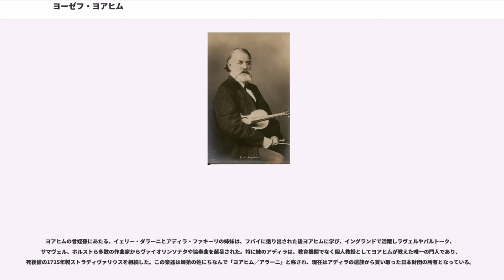ヨーゼフ・ヨアヒム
ヨーゼフ・ヨアヒム（）、ヨアヒム・ヨージェフ（, 1831年6月28日 - 1907年8月15日）は、ヴァイオリニスト・指揮者・作曲家。ブラームスのヴァイオリン協奏曲の初演ヴァイオリニストとして後世に名を残している。

ヨアヒムは、1831年6月28日、ポジョニやアイゼンシュタットにほど近いハンガリー王国領西部のキットゼー（マジャル語名ケプチェーニ）で生まれた。キットゼーはバッチャーニ＝シュトラットマン家（Batthyány-Strattmann）の館のある地として知られ、現在はオーストリアのブルゲンラント州に属している。1833年、ヨアヒムの一家はブダペストに移った。ヨーゼフは5歳になるとブダペストでヴァイオリンのレッスンを受け、続いてウィーンに渡りウィーン音楽院で修行した。

1843年、12歳になるとライプツィヒに出向き、メンデルスゾーンに師事した。なお、ライプツィヒ音楽院の入学試験でヨアヒムが演奏した際の試験官は、学院長のメンデルスゾーンであった。同年8月、ゲヴァントハウスで、メンデルスゾーン、クララ・シューマンらと共演し、12歳のヨアヒムはライプツィヒの聴衆の知るところとなった。3年後、ヨアヒム15歳の時、メンデルスゾーンに伴われて初めてロンドンで演奏し、成功を収めたが、翌1847年11月4日にメンデルスゾーンは亡くなった。

1848年、17歳になったヨアヒムは、2年間ライプツィヒ・ゲヴァントハウス管弦楽団に在籍した。その間、オーケストラのみならず、ゲヴァントハウス弦楽四重奏団で第2ヴァイオリンも担当した。その後、1850年ヴァイマルに移りコンサートマスターに就任した。ここでフランツ・リスト、リヒャルト・ワーグナーと知り合ったが、1852年にハノーファーに移って以降、彼らの観念主義的音楽とは、歯車が合わず疎遠となり、代わりにロベルト・シューマン、クララ・シューマン、ヨハネス・ブラームス（何度かヨアヒムとのリサイタルでピアノを演奏した）らと親しくなり、ヨアヒムとブラームスは共同で、リストやワーグナーおよび彼らの仲間たちの音楽に反対する宣言文を執筆している。またハノーファーで、ヨアヒムは歌手のアマーリエ・ヴァイスと結婚した。

1866年には、王立音楽アカデミーの創設と指導のためにベルリンに招かれた。ヨアヒムは自分のオーケストラを創設し、また1869年には「ヨアヒム弦楽四重奏団」を創設した。この楽団は世界屈指の四重奏団という名声を勝ち得た。1884年に、ヨアヒムは妻がブラームスの楽譜出版者であるフリッツ・ジムロックと関係があったと確信するようになり、離婚した。ブラームスはヨアヒムの疑いには根拠がないと考え、アマーリエを擁護する長い手紙を書いた。この手紙が法廷に証拠として提出されたことから、ブラームスとヨアヒムの友情は壊れ、回復するのは数年後のことであった。ヨアヒムは1907年に死去するまでベルリンに住んでいた。

ソロ・ヴァイオリニストとして知られるヨアヒムであるが、ライプツィヒ・ゲヴァントハウス管弦楽団に1848年から1850年まで2年間在籍し、同楽団の首席奏者で構成されるゲヴァントハウス弦楽四重奏団で第2ヴァイオリンも担当するなど、幅広く演奏活動を行った。

ソリストとしては、バッハからベートーヴェンのヴァイオリン協奏曲（この曲がスタンダード曲になるにはヨアヒムの大きな貢献があった）を経て、年下の同時代人たち（その多くは彼の個人的な知人であった）の作品に至る幅広いレパートリーを演奏した。

これらの演奏に加え、ドヴォルザーク、ロベルト・シューマン、ブルッフからヴァイオリン協奏曲の献呈も受けている。ただし、ドヴォルザークの協奏曲とシューマンの協奏曲を演奏することはなかった。ブルッフの協奏曲第1番も初演は別の奏者が担当した。

ヨアヒムはブラームスと特別に密接な協力関係にあり、ブラームスがヴァイオリン協奏曲を作曲した時は、技術上の助言を行なっている。この協奏曲は1879年1月1日、ヨアヒムの独奏で初演され、彼に献呈された（ただし公式に演奏したのは6回だけであった）。ブラームスのヴァイオリンとチェロのための二重協奏曲の初...